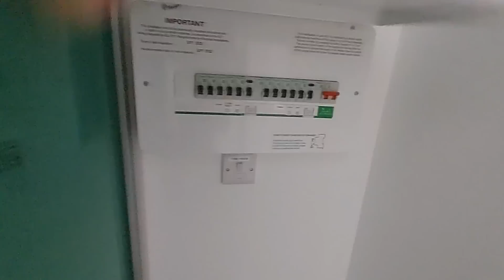伯明翰新樓 廳中有條柱 新樓跟進執漏 露台多雀屎 Broadoaks Apartments Solihull B91 Birmingham